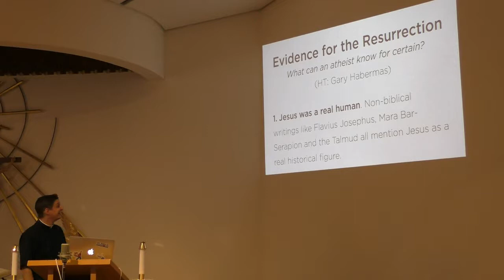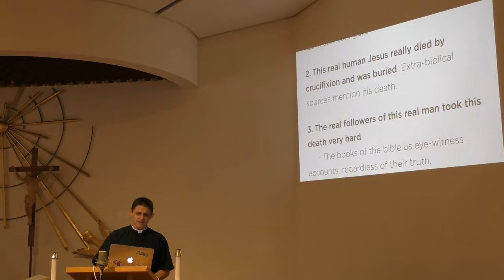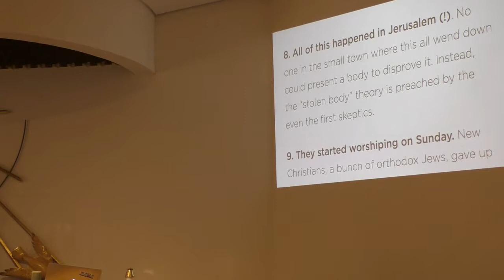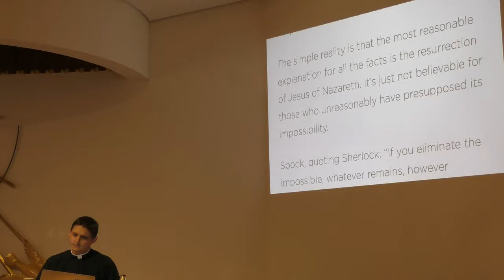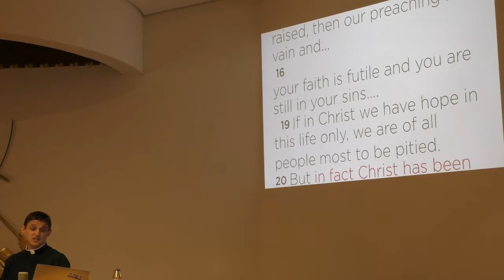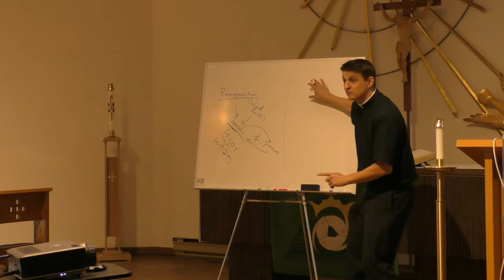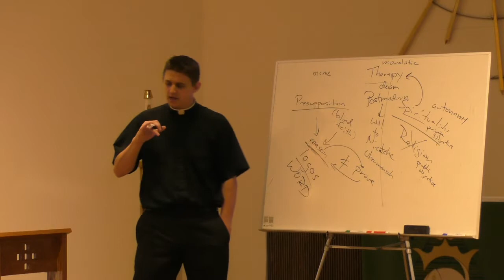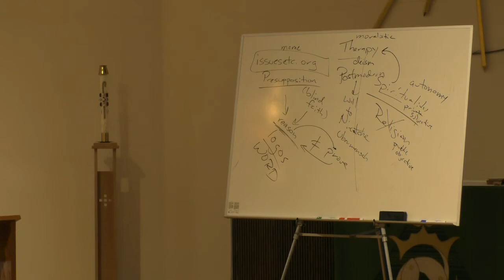EvangelFest 2015 - Rev. Jonathan Fisk, Part 3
Look at how Law and Gospel play into the second session's topic, particularly making use of some of the most important theses of Luther's Heidelberg Disputation, and linking them up with the content of the resurrection apologetic.